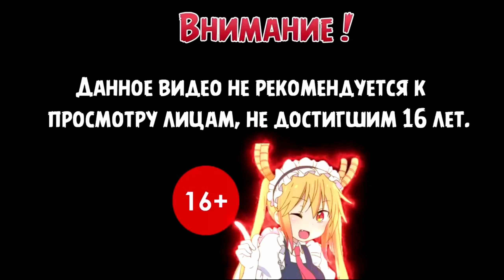Вершина 15 ➣ Mass Effect Legendary Edition ➣ Mass Effect 1 #17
Летсплей игры Mass Effect Legendary Edition на Русском языке.

Проект Mass Effect Legendary Edition представляет собой ролевую фантастическую игру с элементами экшена. Играть можно с видом от третьего лица в режиме реального времени. Стоит отметить что игра, по сути, является сборником, в котором объединены первые несколько частей серии в полном виде. На игроков ждут новые спецэффекты, графика и переработанное освещение. Кроме того были улучшены модели и текстуры.